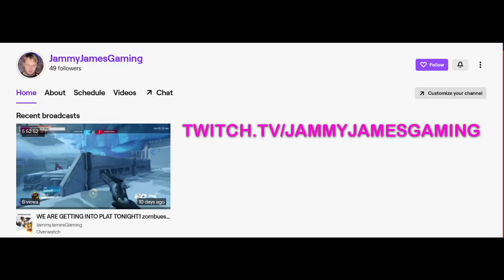ME AND THE BOIS GETTING ANGRY AT COMP FOR 5:33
AND FOLLOW ME TWITCH TY
BUT AS ALWAYS GUYS PEACE HAVE A NICE DAY STAY SAFE AND HAVE A NICE!